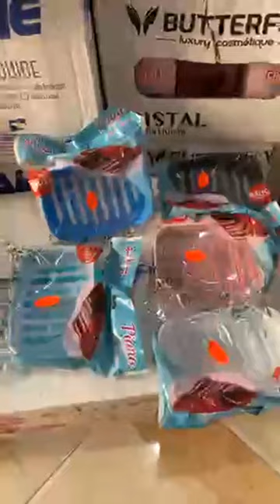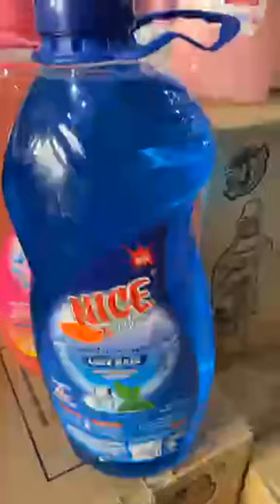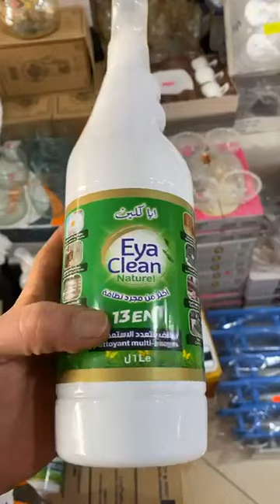جديد انور للاواني في العلمة الصبايحية طريق المقبرة امام اصحاب الكتان مرحبا